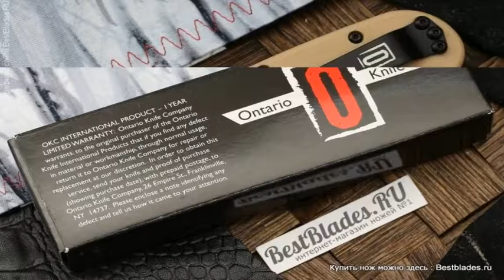Складной нож Крыса Ontario RAT-1 8847DT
Обзор — Складной нож Крыса Ontario RAT-1 8847DT.
ТТХ:
Сталь клинка : Cталь Aus 8
Твердость по шкале Роквелла (Hrc) : 55-56
Форма клинка : Drop Point
Тип РК (режущей кромки) : Ser
Спуски : Flat Grind
Обработка клинка : EDP
Материал рукояти : Термопластик GRN
Материал накладок рукояти : Сталь 420J2
Замок (тип) : Liner-Lock
Как открывается : Шпенек под обе руки
Длина клинка (см.) : 8.89
Общая длина (см.) : 21.6
Длина в сложенном положении (см) : 12.71
Толщина обуха (мм) : 3,0
Вес (гр.) : 138
Тип ножа : Outdoor & Survival Knife
Дополнительно : Клипса ножа — клипса для ношения ножа на поясе или кармане
Дырка под темляк — отверстие в рукояти для страховочного корда или ремня
Страна изготовитель : Тайвань.